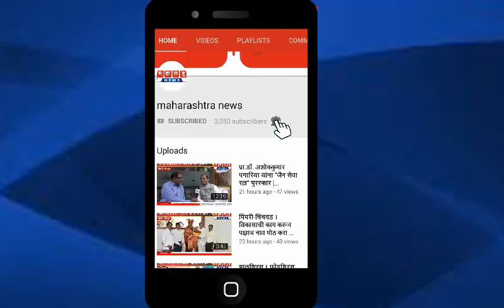शिक्रापूर । भर दुपारी महिलेकडील सोने व रोख रक्कम घेऊन कार चालक फरार